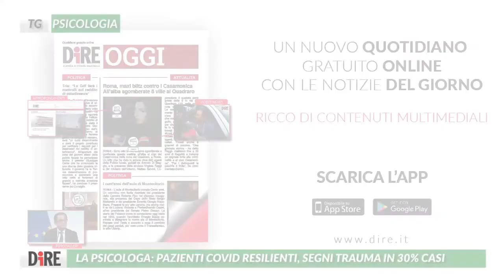Tg Psicologia, edizione del 27 novembre 2020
“Quanto più tutti rispetteremo le regole ora, tanto più potremo avere qualche prudente libertà in più a Natale. I discorsi, su cosa si potrà fare o no, sono fortemente condizionati da quella che sarà la situazione epidemiologica”. Alberto Villani, presidente della Sip, ai microfoni della trasmissione ‘Elisir’.